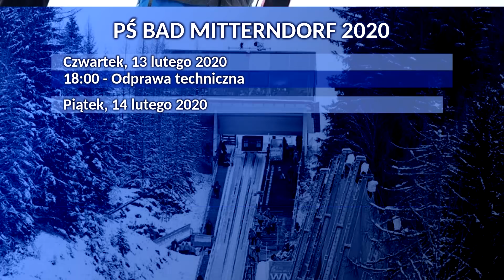LOTY w Bad Mitterndorf